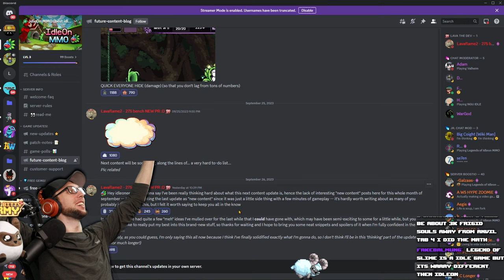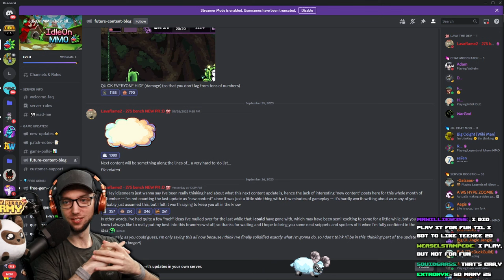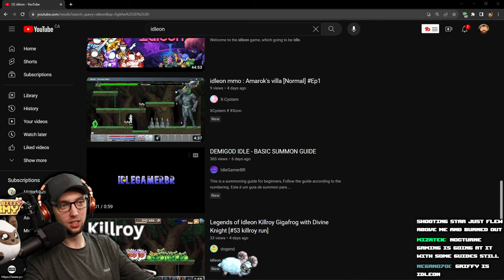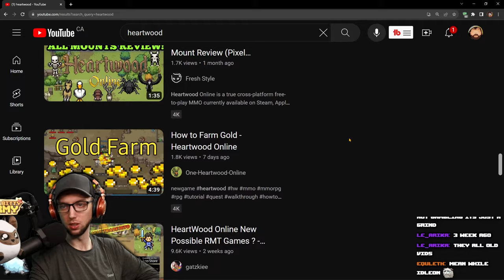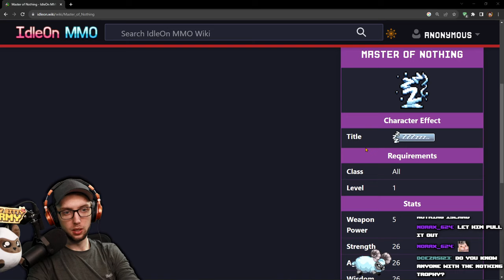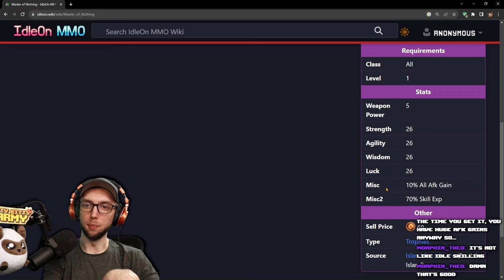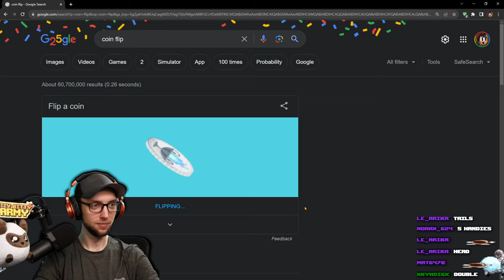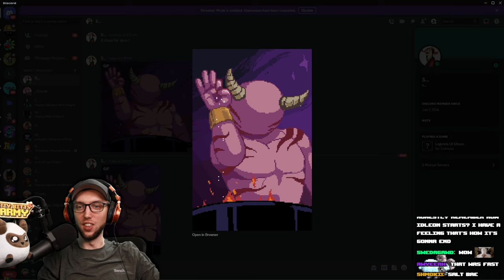HARDCORE IRONMAN Ep.12 | Mining ALL The Iron & Main Account Breeding | Stream Vods | IdleOn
0:00 - Starting Soon
5:12 - My Dudes
1:10:50 - Gameplay Starts
2:52:19 - Ironman Starts

Title: HARDCORE IRONMAN Ep.12 | Mining ALL The Iron & Main Account Breeding  | Stream Vods | IdleOn